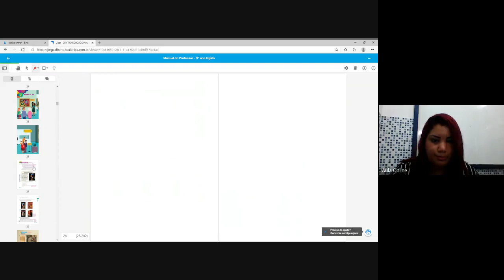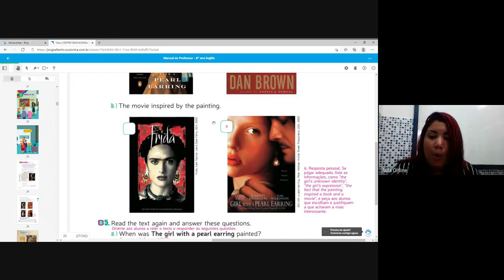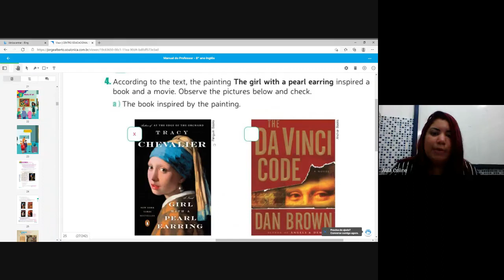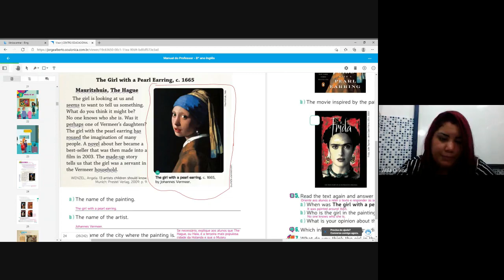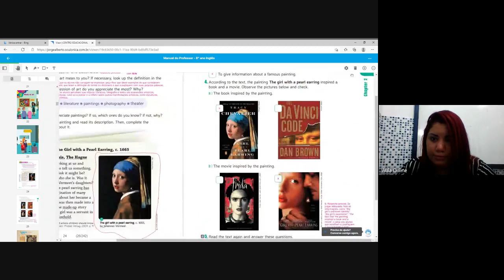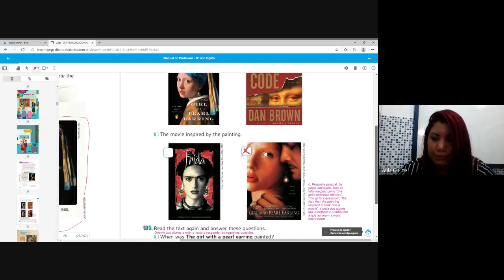8º ano Inglês Semana 4